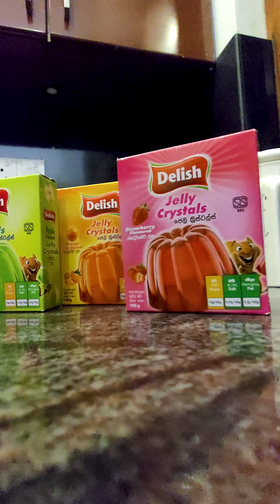රස Delish Jelly එක්ක මුදලින් තෑගි දිනන්න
මේ tune එකට කරන ඔයාගේ video එක FB / INSTA /Youtube/ Tiktok කියන ඕනෑම app එකකින් joyinthejelly # tag එකත් එක්ක uplode කරන්න, creative ම recipe එකට මුදලින් තෑගි දිනාගන්න.

දෙසැම්බර් 31 දක්වා පමණයි.